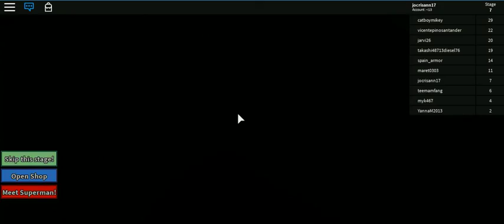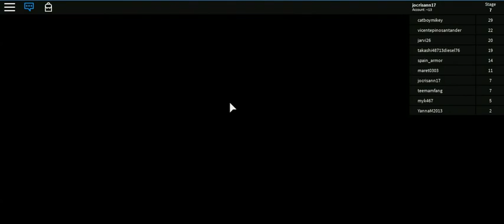captain under pants by marc -8